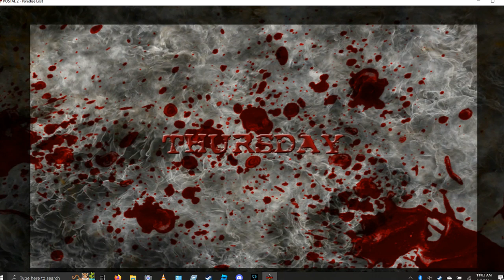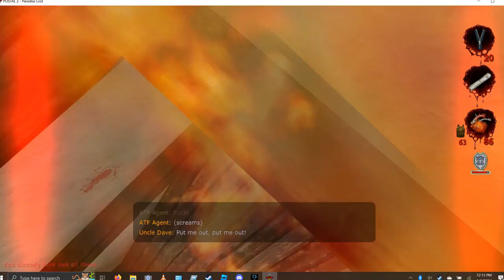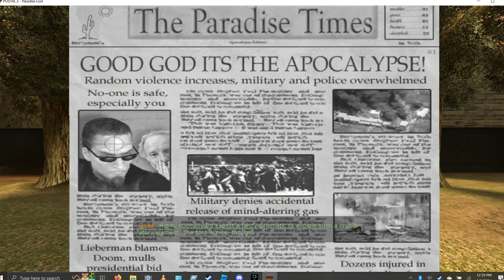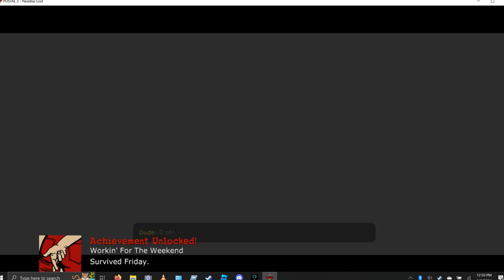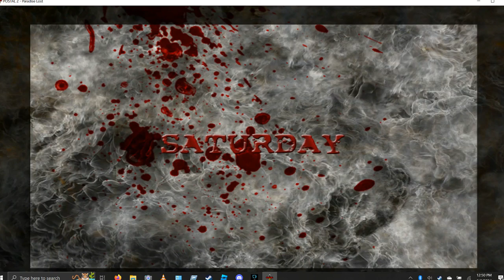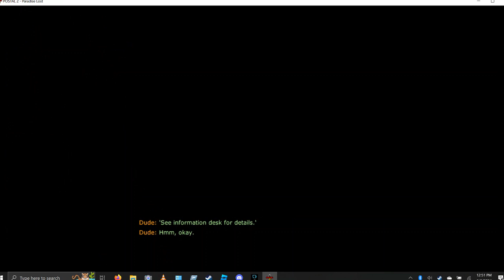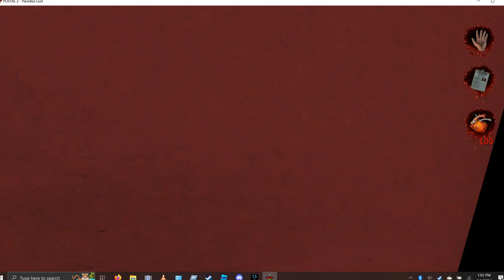Postal 2: Episode 2